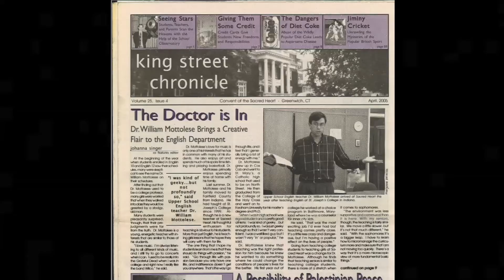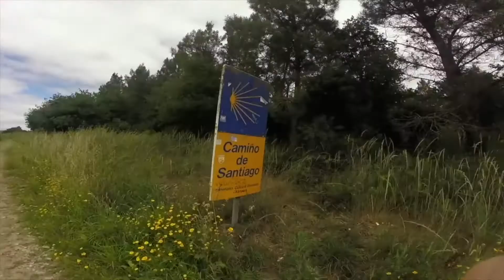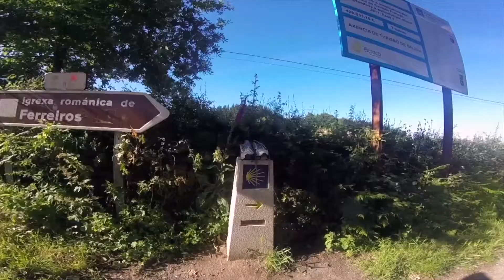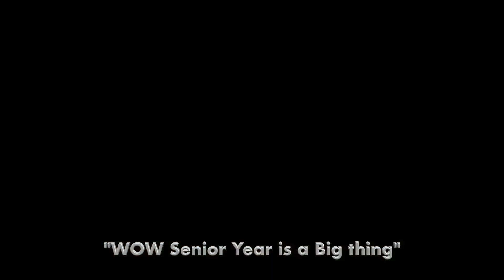Today From The Heart : October 2017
October 2017 episode of "Today from the Heart" produced by the Broadcast Journalism class at Sacred Heart Greenwich.